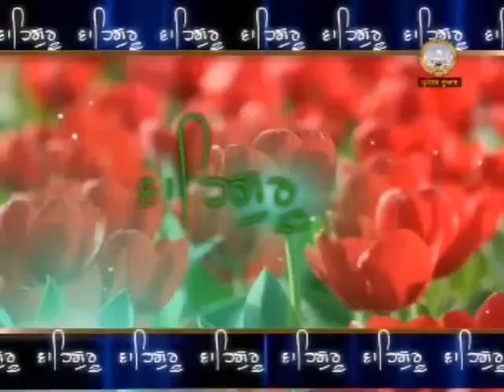Part-2 Dera Bassi Diwaan 1st Day (Rakh le Laaj satguru meri)1-11-2011